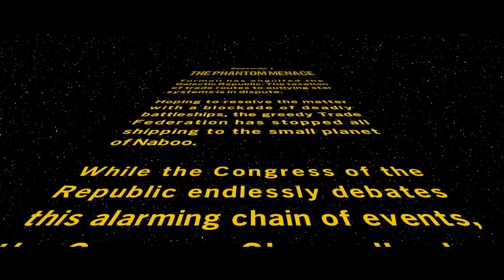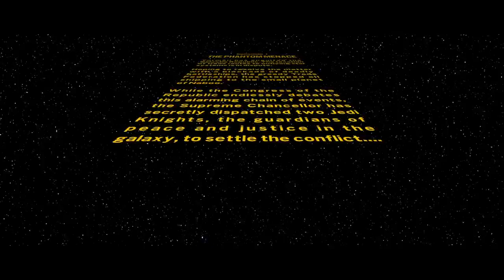The Skywalker Saga (Part 1) Trade Operations